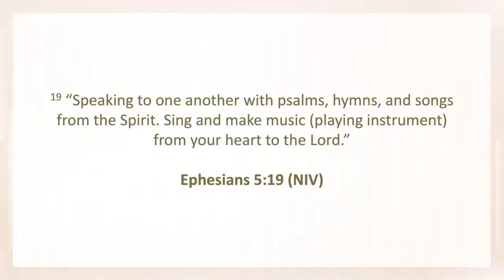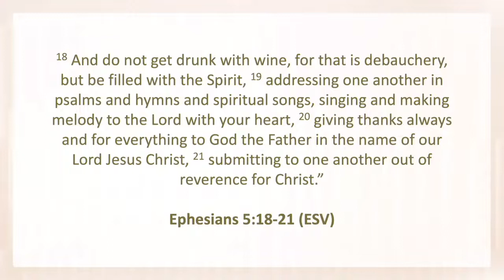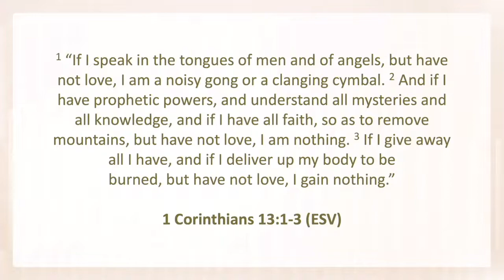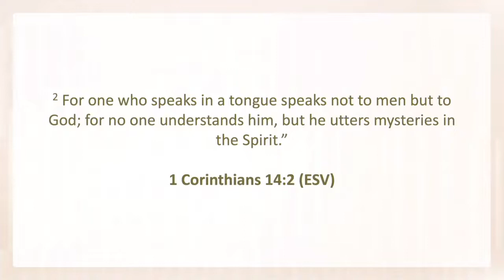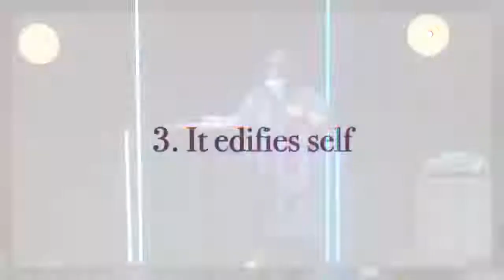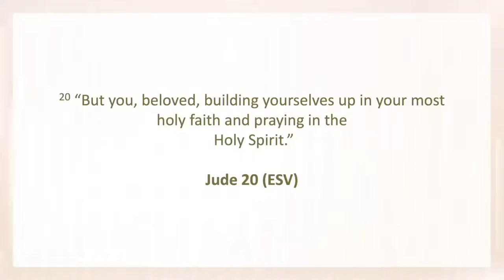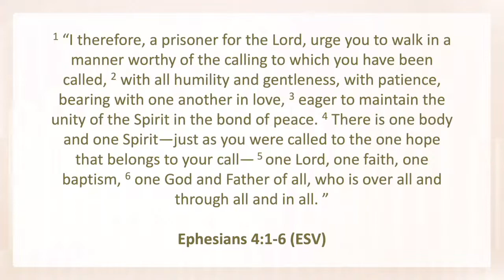Mokwan Tong | Language Of The Spirit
Language Of The Spirit
Redeeming The Time (week 3)
By: Mokwan Tong